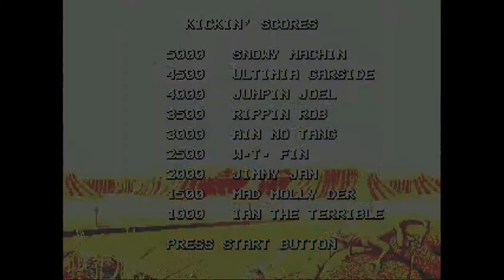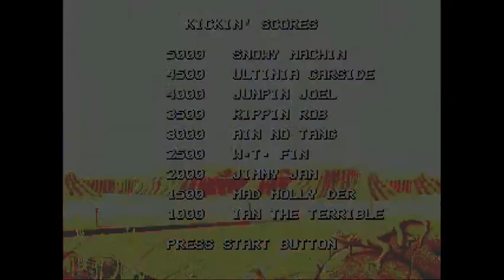First Level - PrIm - Outlander - Genesis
Dans la lignée Mad Max. Jeu plutôt particulier directement jeter dans l'action il faudra rapidement comprendre ce qui se passe. D'une part, vous devez conduire jusqu'au prochain village mais vous êtes attaqués par des ennemis. Si vous n'avez plus d'essence, il faudra en récupérer à pied dans une phase plate-forme plutôt rigide. Pour ma part, j'ai arrêté ça là mais je suis curieux de voir ce qu'il y a plus loin...alors c'est une bonne chose !